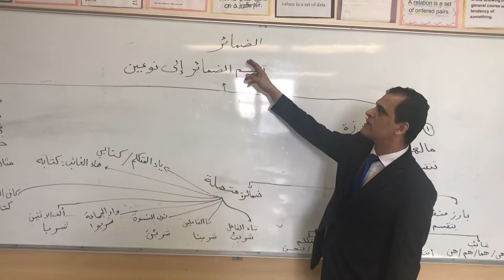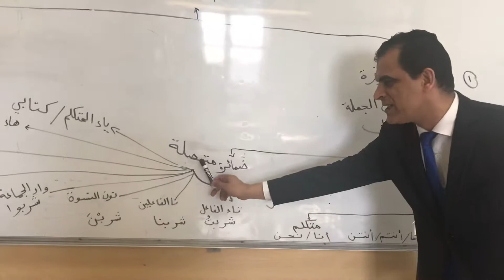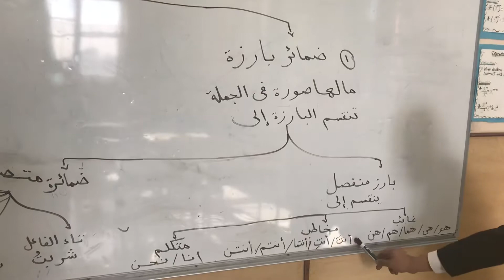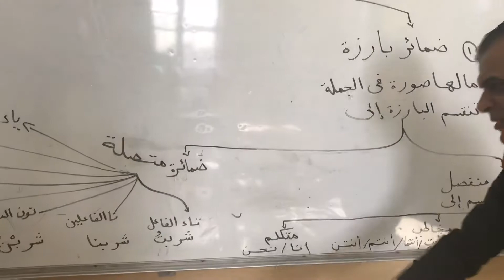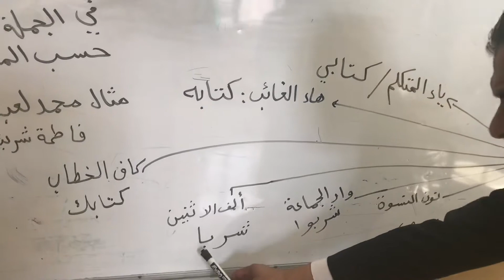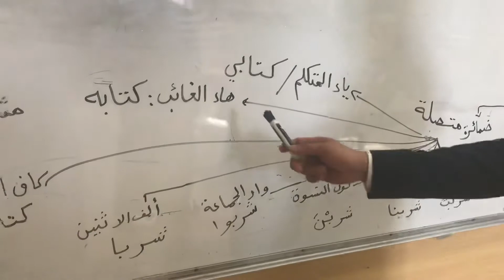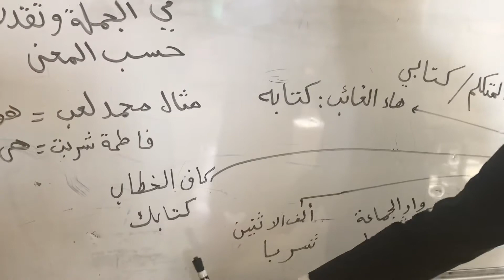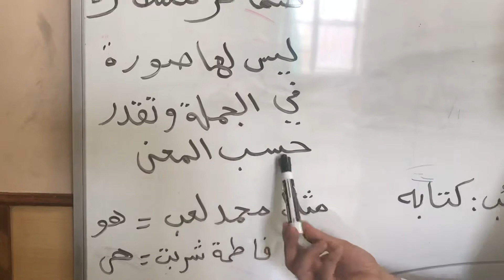الضمائر العربية Learn Arabic pronouns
Learn Arabic pronouns الضمائر العربية